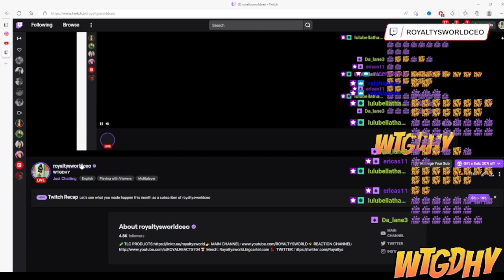Iamzoie asking MEN do they think the 🥩 grows when they workout took me TF OUT lol | ROYALTYSWORLD